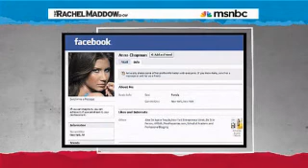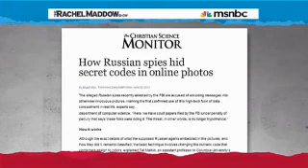TRMS Presents Russian Spycraft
The Rachel Maddow Show: June 30, 2010- 10 people were arrested, accused of being Russian spies and sending information to the Motherland from American Soil. Bill Wolfe, TRMS Producer, and contributor Kent Jones re-enact (hilariously) the accused's spy activities.

Use these to see if there's spies in your neighborhood.